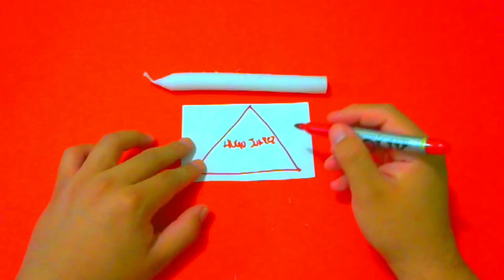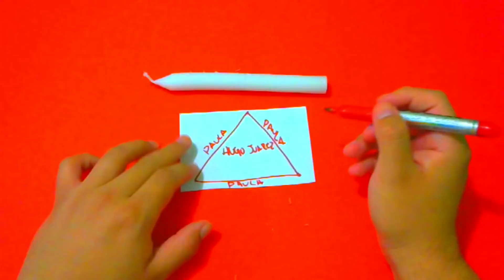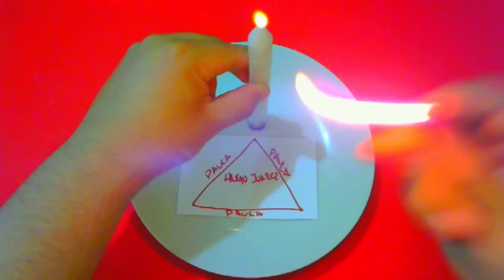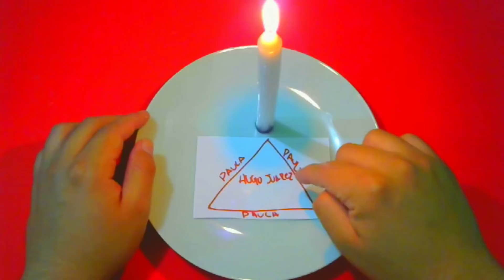NO LO HAGAS SI TIENES MIEDO QUE VUELVA LOCO DE AMOR POR TI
hechizo amarre magia